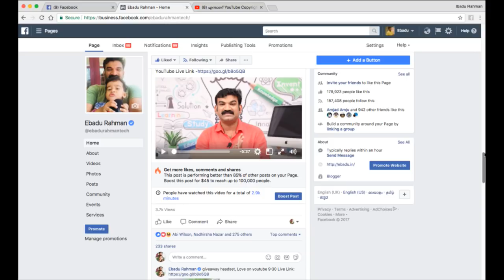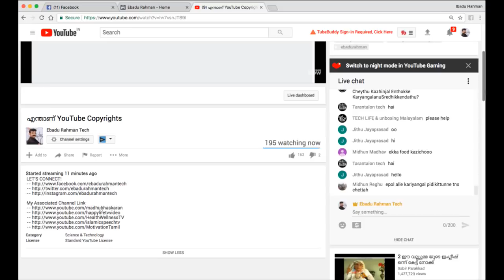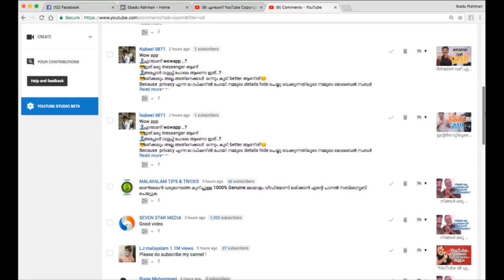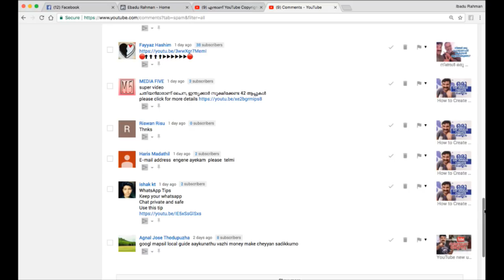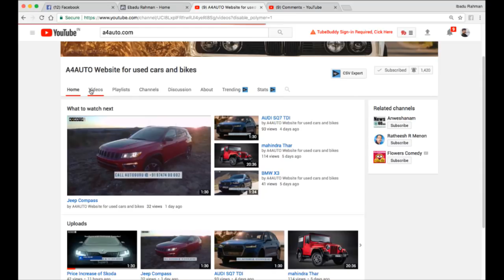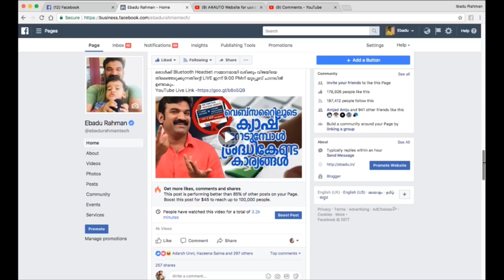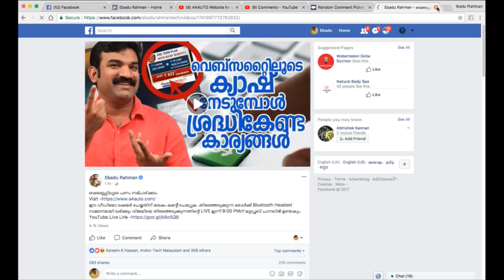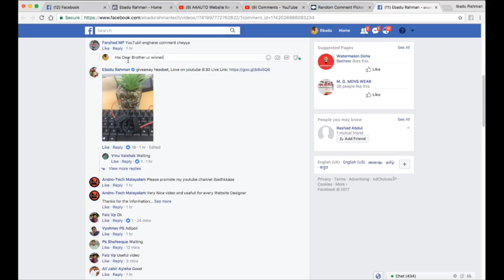എന്താണ് YouTube Copyrights